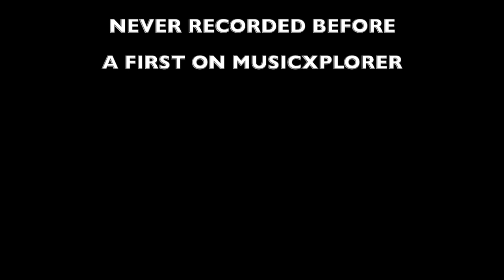MusicXplorer w/Bob Burger (Trailer)